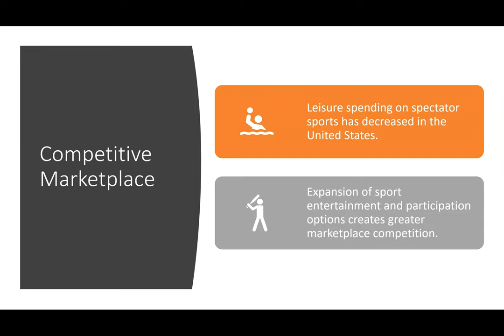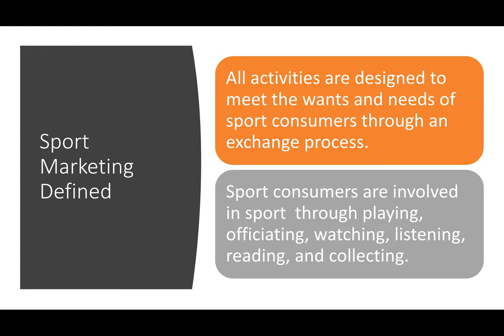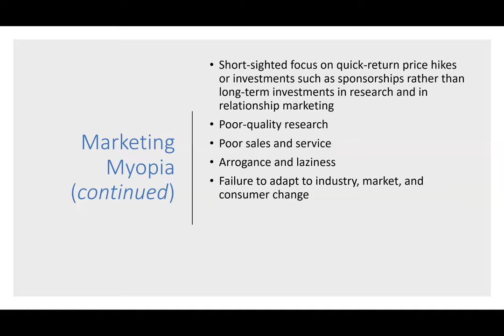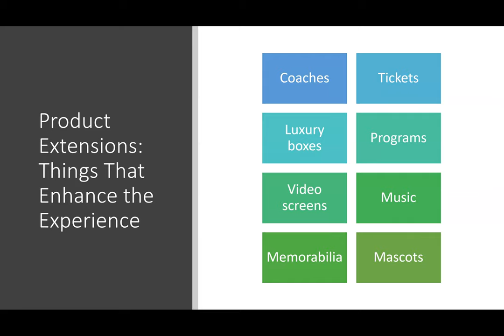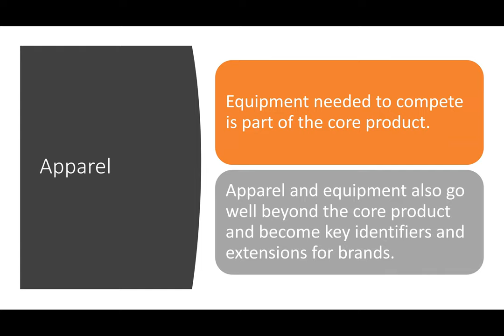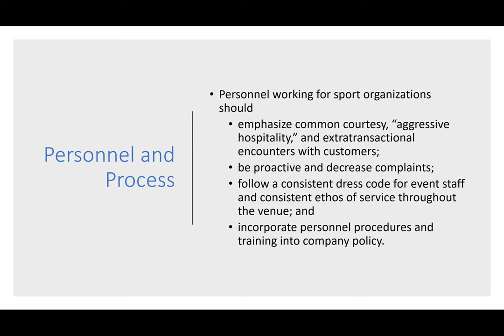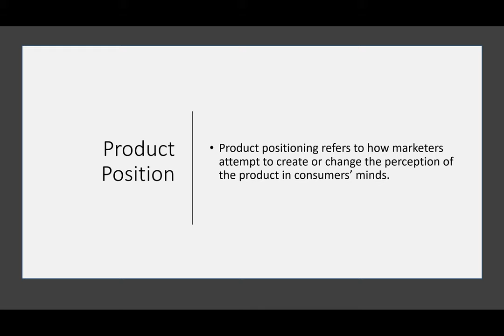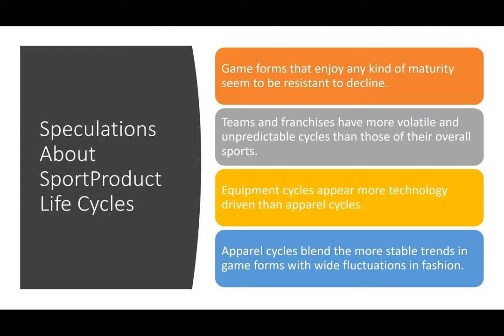SAL 650 Lecture 1